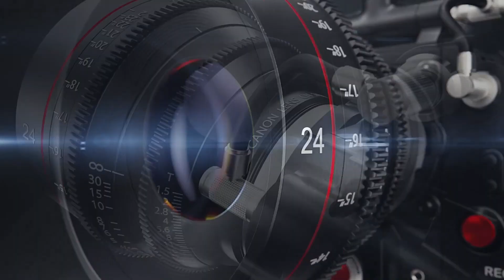MVA POV Fire Department Response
While working in the yard I heard a loud crash. I went to investigate and this is what I found. It was a hit and run accident. Once EMS arrived on the scene they took primary care of the patient. I went back to my house. Patient did not appear to have any serious injuries. He was very lucky. This occurred in Richmond County Ga.